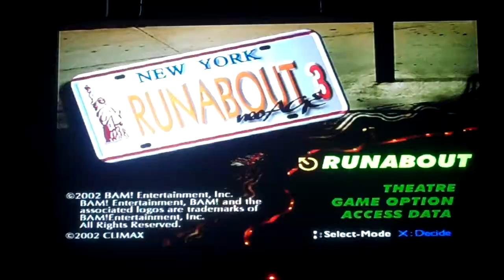Let's Play Runabout 3 Neo Age - 2 Long Mission Is Long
In this episode I tackle the longest mission in the game, but the shortest of the 3 'Specs'. This mission still takes 13 minutes and there's a bonus outtake at the end for you to see. Enjoy! :D